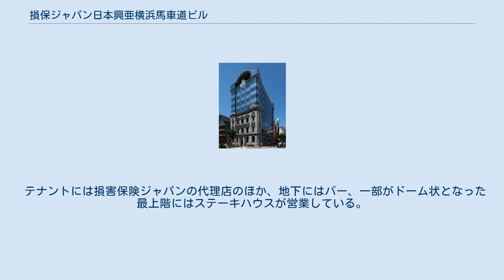損保ジャパン日本興亜横浜馬車道ビル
損保ジャパン横浜馬車道ビル（そんぽジャパン よこはまばしゃみちビル）は、神奈川県横浜市中区弁天通の馬車道沿いに所在するオフィスビルである。
 川崎銀行の本店・支店の建築を数多く手掛けた矢部又吉の設計により、1922年（大正11年）に川崎銀行横浜支店として建設された。
矢部は、本建物の北隣の横浜正金銀行本店（現 神奈川県立歴史博物館）を設計した妻木頼黄に師事していた。
 1985年春に建て替えの話が持ち上がったが、所有者の判断により解体は免れ、1989年春に、ファサード保存として建物の一部が残される形で改築が完工した。
1988年度には、横浜市認定歴史的建造物の第1号として認定された。
 所有者変更や損害保険業界再編等の理由により、建物名称は複数回変更されている。
 旧建物はネオルネッサンス建築で、白い石造りの建物であった。
1階には、イタリアによく見られる「ルスティカ積み」と呼ばれる粗さを持たせた仕上げとなっている。
改築にあたり、馬車道に面する側の全面と、弁天通り側の一部に旧建物の外壁が使われた。
1階の一部を公開空地とすることにより容積率の緩和を受け、従来より高い建物が可能となった。
増築部分は、晴れた空をイメージした青いミラーガラスが使用されている。
1990年には、日本建設業連合会主催の第31回BCS賞を受賞した。
 テナントには損害保険ジャパンの代理店のほか、地下にはバー、一部がドーム状となった最上階にはステーキハウスが営業している。